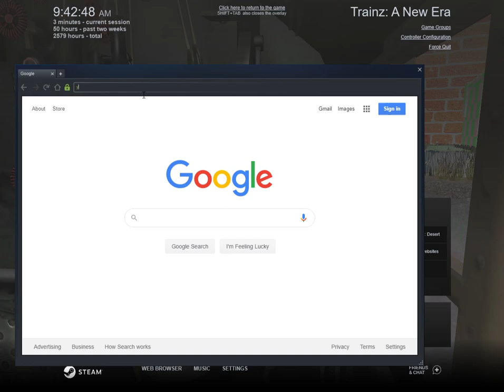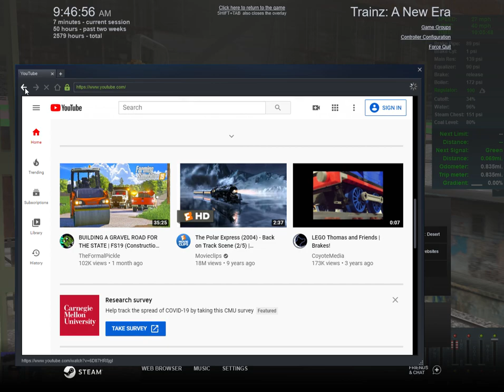Trainz A New Era showing off again